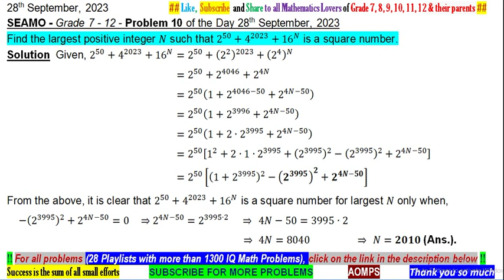Find the largest positive integer N such that 2^50+4^2023+〖16〗^N is a square number.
South East Asian Mathematical Olympiad  ( SEAMO ) Practice Question and Solution

POSTED PROBLEMS BASED ON THE FOLLOWING  SUBTOPICS ::
Algebra
  Quadratic Equations
  Transformed Equations
  Sequences and Series
  Simultaneous Equations
  Polynomials
  Roots of Polynomial
  Functions
  Functional Equations

Number Theory
 Divisibility
 Euler's Totient Function
 Wilson Theorem
 Fermat's Little Theorem
 Diophantine Equations

Geometry
   Angle Chasing
   Trigonometry
   Concyclic points

Combinatorics
   Permutations
  Combinations
  Recurrence Relations
  Probability

Problems useful for::
  Competitive Exams
  Olympiad Mathematics
  Olympiad Question
   Math Olympics
   Olympiad exam
   Olympics Math
  Olympics Mathematics